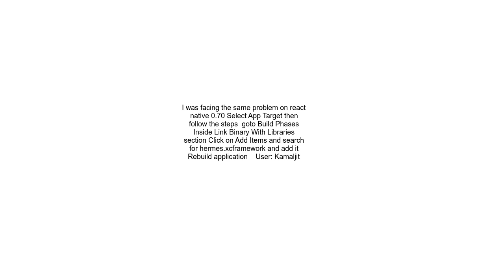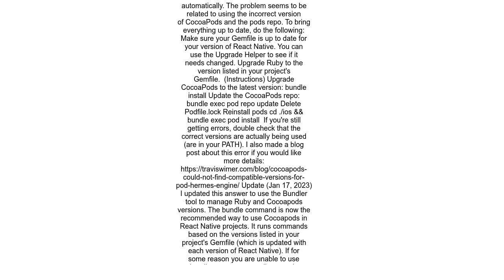Library not loaded @rpathhermes frameworkhermes